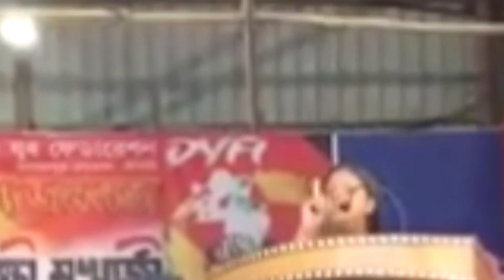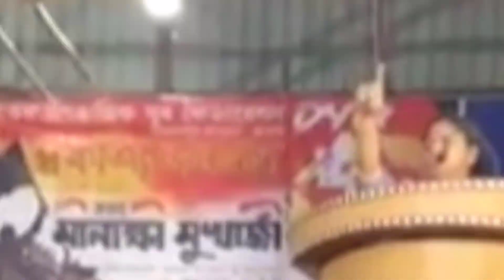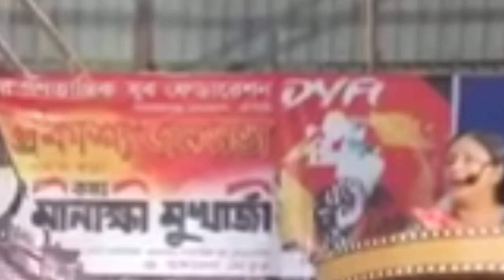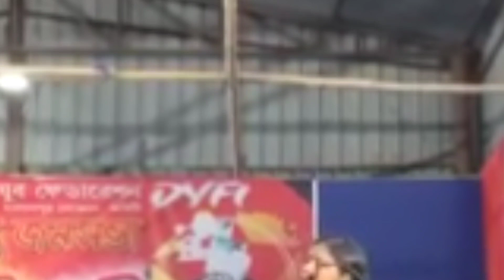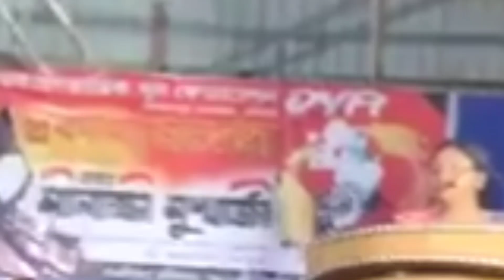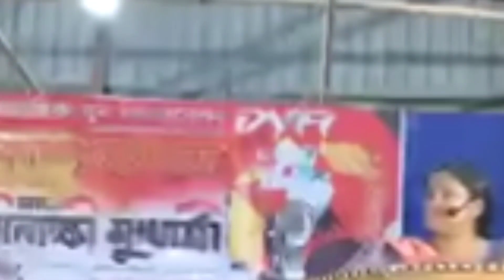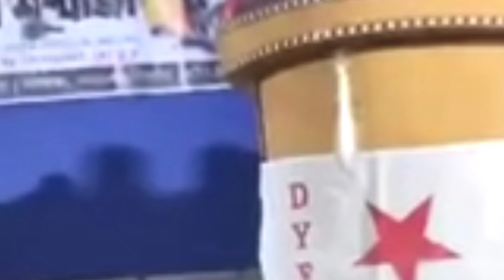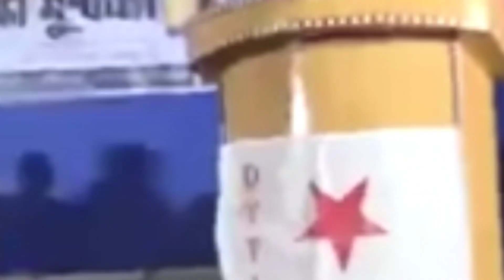কাজের দাবীতে-DYFI পঃ বর্ধমান জেলার সালানপুর অঞ্চল কমিটির ডাকে জনসভা। প্রধান বক্তা-মীনাক্ষী মুখার্জি